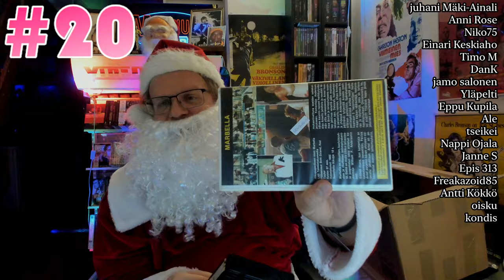Luukku 20 | Video Joulupukin Video Joulukalenteri 2023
Jo luukku 20! OMG! Videopukki jatkaa taas videojoulukalenterin kimppussa! Mitä tällä kertaa löytyy?